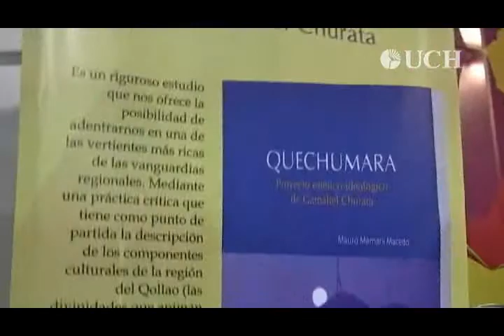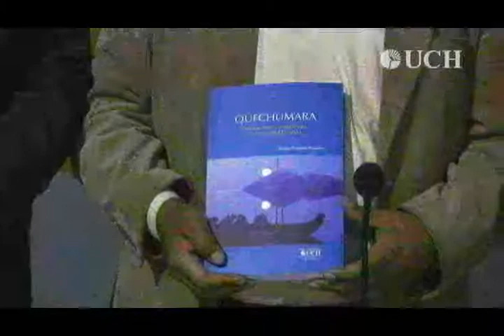Presentación libro Quechumara